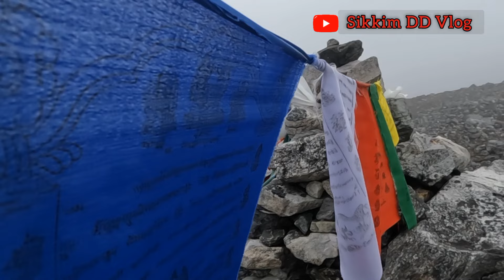Cinematic View of Kanchanjunga National Park || Sikkim || Sikkim DD Vlog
This is world wide famous National Park in Sikkim called Kanchenjunga National Park.

   Located at the heart of the Himalayan range in northern India (State of Sikkim), the Khangchendzonga National Park includes a unique diversity of plains, valleys, lakes, glaciers and spectacular, snow-capped mountains covered with ancient forests, including the world’s third highest peak, Mount Khangchendzonga. Mythological stories are associated with this mountain and with a great number of natural elements (caves, rivers, lakes, etc.) that are the object of worship by the indigenous people of Sikkim. The sacred meanings of these stories and practices have been integrated with Buddhist beliefs and constitute the basis for Sikkimese identity

     must Watch 😊